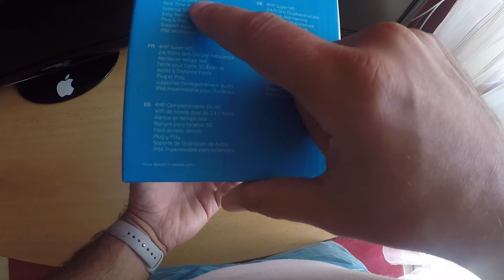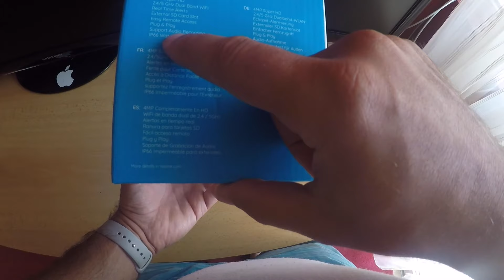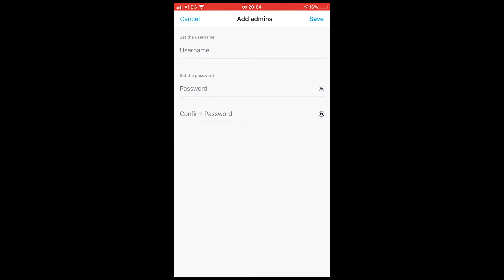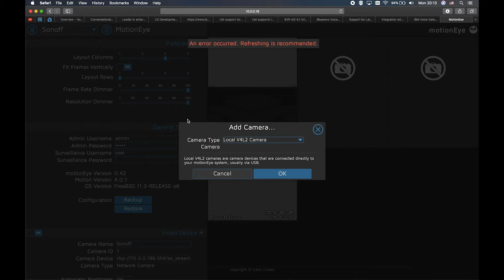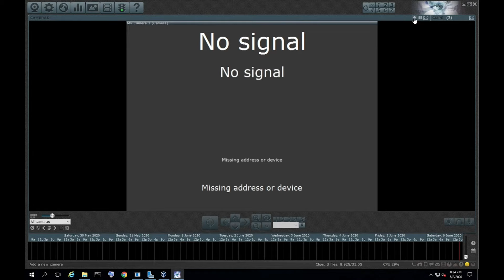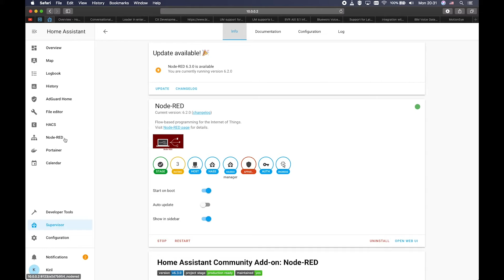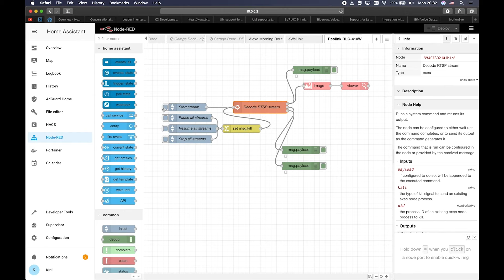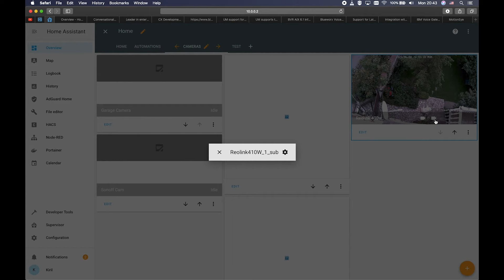RTSP Reolink Camera + motionEye + Blue Iris + Node-RED + Home Assistant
Wireless Reolink camera, RTSP, motionEye, Blue iris, Node-RED and Home Assistant. Or in other words in todays video I will play with a wireless camera and I will add it to one of the most popular Software NVRs, namely: MotionEye and Blue Iris. After that I will show you how to integrate the camera with Node-RED and Home Assistant all of that using the RTSP protocol.

I always wanted to install good cameras in my Home and to continuously record everything using a software NVR. I also wanted to have the possibility to include the cameras in my Smart Home hubs, namely: Home Assistant and Node-RED in order to make some useful automations.

And thanks to the guys from Reolink who sent me their wireless RLC-410w camera I can now test and see if I can do all that I wanted. So you can expect to see in this video a quick unboxing which believe me it is worth to see and then step by step tutorials for this camera integration with MotionEye, BlueIris, Node-RED and Home Assistant.

The benefit for you will be that you can get and easily adapt the configs that I’m about to show you and directly use them for your cameras. That includes any recent Reolink or other RTSP enabled cameras.

Let’s go

► TIME TABLE
00:00 Intro
00:31 What you will see in this video?
01:19 Benefit for You!
01:37 Unboxing of the Reolink RLC-410W camera
4:43 Question for You!
05:29 Camera setup instructions
05:45 Reolink App User management
06:24 Reolink with MotionEye over RTSP
08:53 Reolink with Blue Iris over RTSP
10:15 Reolink with Node-RED over RTSP
12:49 Reolink with Home Assistant over RTSP
15:11 I just want to show you two more things
15:28 Support my Work!

► CONFIGURATIONS
RTSP Links
STREAM URLs:
rtsp://YOUR_USERNAME:YOUR_PASSWORD@YOUR_CAMERA_IP:554/h264Preview_01_sub - (small window)
rtsp://YOUR_USERNAME:YOUR_PASSWORD@YOUR_CAMERA_IP:554/h264Preview_01_main - (big window)

MotionEye & Blue Iris Link to add the camera
rtsp://YOUR_CAMERA_IP:554/h264Preview_01_main

Node-RED flow to add the camera using the RTSP
(ffmpeg package and node-red-contrib-image-tools required)

Home Assistant
# add this to your configuration.yaml file
camera:
  - platform: ffmpeg
    name: Reolink410W_1_sub
input: -rtsp_transport tcp -i rtsp://YOUR_USER:YOUR_PASSWORD@YOUR_CAMERA_IP:554/h264Preview_01_sub small window
  - platform: ffmpeg
    name: Reolink410W_1_main
input: -rtsp_transport tcp -i rtsp://YOUR_USER:YOUR_PASSWORD@YOUR_CAMERA_IP:554/h264Preview_01_main big window

► FULL ARTICLE
If you prefer to read, check the full article right